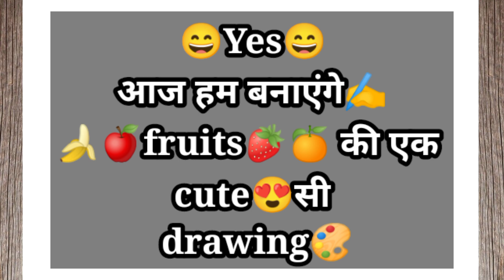How to draw a beautiful drawing of cute fruits step by step coloring tutorial for kids